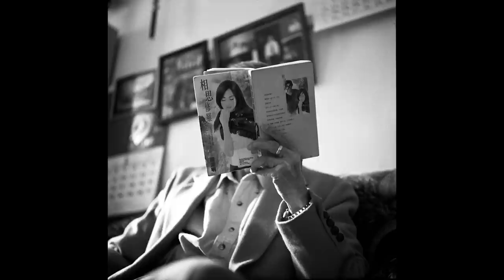Grandpa By An Rong Xu (Archive)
AnRong Xu is raising funds for his photography project through Kickstarter. In order to receive contributions, the project must be funded in full by 12/6/12

From An Rong: The project you are viewing is about my grandpa.  My grandfather raised me until I was 8 years old, taking me to first days of school, buying me ice cream from Mr. Frosty, and letting me get lost in Chinatown.  Four years ago, he was diagnosed with throat cancer. Since his diagnosis, I've been photographing him as a way to get to know him and become closer to him. This project has transformed me, allowing for my to grow as an artist, a person, and a grandson.  Last April, he passed away.

Recently, I learned that the work on my grandfather will be getting a solo exhibition in February 2013 at Gallery 360 in Boston.  However, at the moment, I lack the funds necessary to print, frame, hang and catalog the show.

That is why I am asking for your support to help make this show possible.  In return, I am offering original prints from the series and my website as rewards.

I want to be able to honor my grandpa with this show.

Thank you for your contributions and your support.

If funded, I will be able to rent darkroom space to print, chemicals, frames, and hanging materials.

I will be doing all silver gelatin prints myself.

Bio: Documentary Photographer and film maker from New York City's Chinatown based in New York City and Boston.